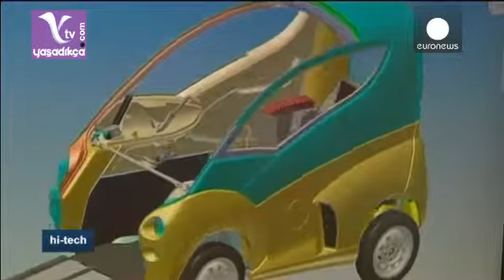Engellilere Tek Kişilik Özel Araç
Çek mühendisler engelli sürücüler için tekerlekli sandalye ile girişli Elbee isimli tek kişilik bir özel araba üretti.